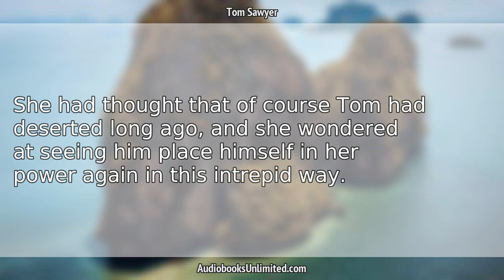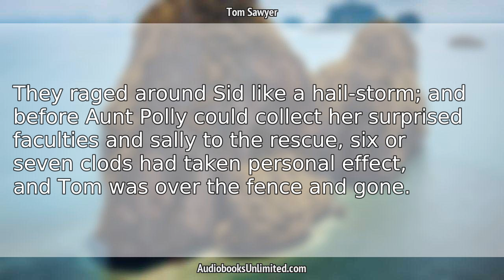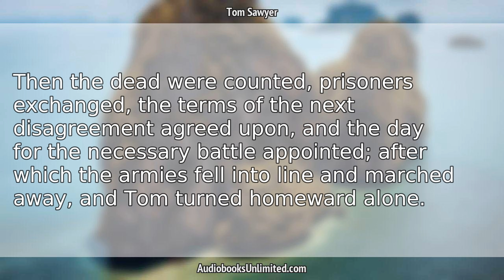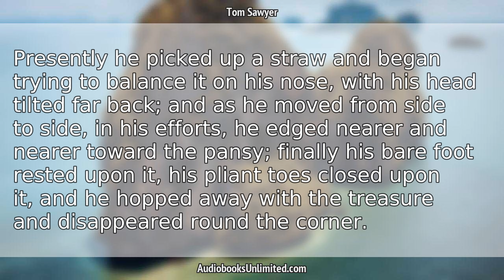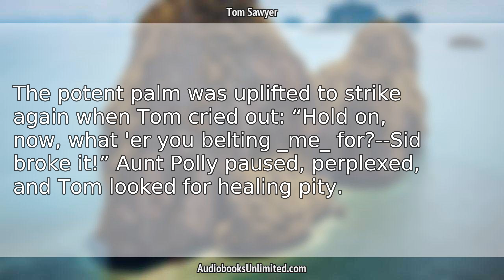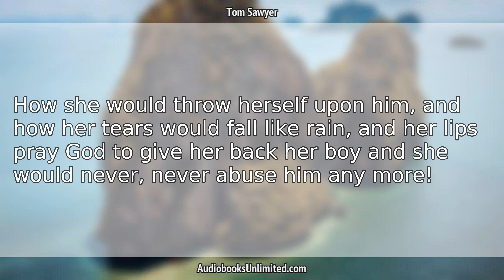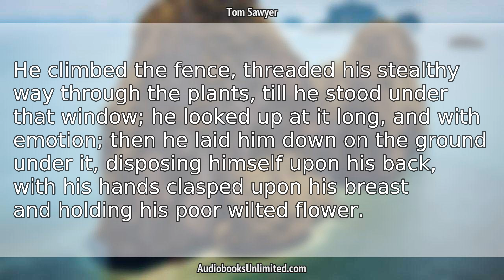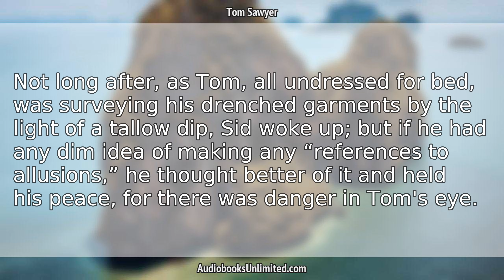Tom Sawyer Audiobook Chapter 3